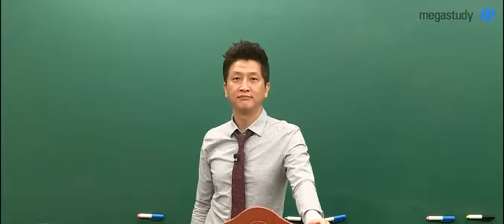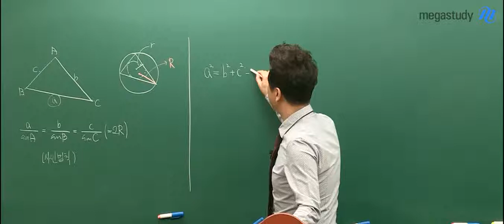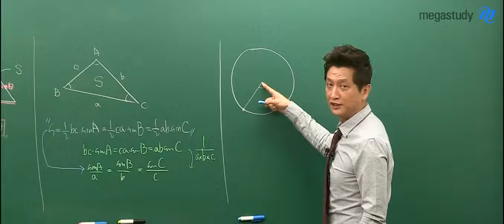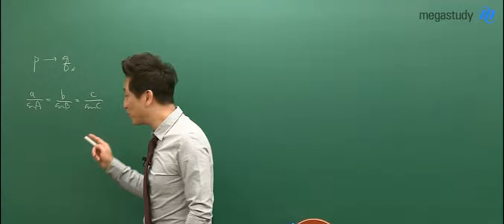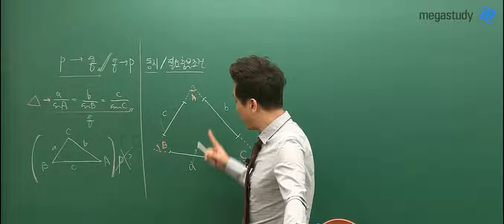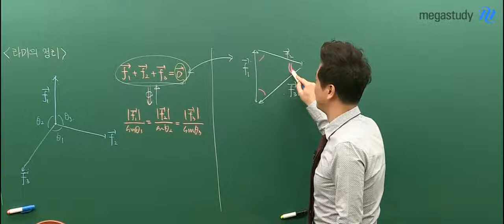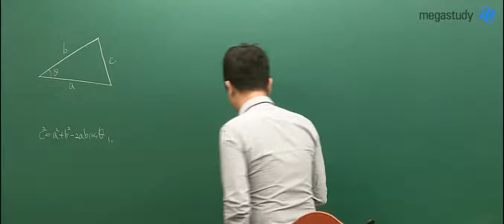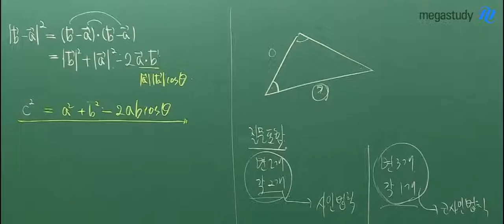[메가스터디] 논술 김종두쌤 - 삼각함수 이야기 1탄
오늘은 삼각함수와 관련된 이야기를 하고자 합니다.
교과 수준에서 조금 난이도가 있는 내용을 다루고자 하는데요~
응용력이나 심도 있게 삼각함수를 알기 위해서 필요한 내용!!

삼각함수를 배워가면서 필요했던 내용들이
수학에 어떠한 기본 정의와 관련된 내용도 있습니다.

자세한 내용은 영상으로 확인해보아요 :)

사고력 훈련의 대가 김종두 선생님이 궁금하다면?